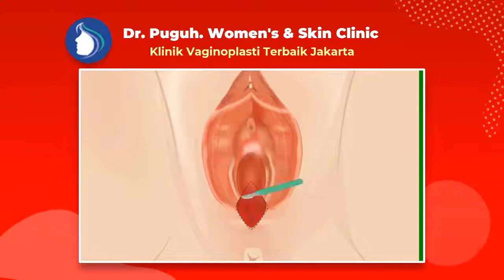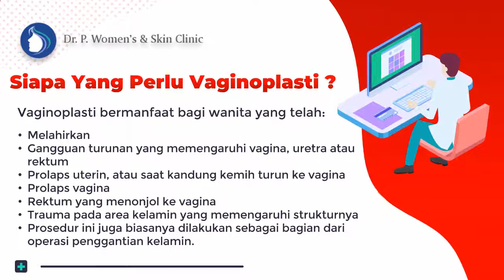Klinik Vaginoplasty Operasi Bedah Organ Intim Miss V Pasien Pontianak - Kalimantan Barat (KALBAR) -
Klinik Vaginoplasti Terlaris di Jakarta - Dr. Puguh Siap Melayani Berbagai Pasien Dari Seluruh Daerah Di Indonesia baik untuk seluruh wanita karir, kalangan selebritis/artis ataupun dari ibu rumah tangga (emak-emak) yang ingin memiliki organ intim menarik dan sehat prima. Walaupun Dokter Puguh. Womens & Skin Clinic berlokasi di daerah Jakarta, namun tidak menutup kemungkinan pasien berbagai daerah bisa langsung mendatangi untuk mendapatkan bedah plastik miss v, operasi keperawanan, Vaginoplasty, Labiaplasti, Hymenoplasti, Clitoroplasty, Perineoplasty, Laser Vaginal Tightening, G-Spot Implan, G-Spot Injection, Labia Majora Augmentation, juga aneka perawatan miss v lainnya.

🏥 Alamat Clinic:
Dokter. P. Womens & Skin Clinic

Jakarta 10730

Bahagianya Pengalaman Vaginaplasty dengan Biaya Operasi Keperawanan Miss v Harga Terjangkau Namun Tidak Murahan dengan hasil terbaik!

Pembedahan Keperawanan murah( Vaginaplasty) serta nyaman di Jakarta ialah salah satu solusi buat kalian yang mau mengembalikan kekencangan dan melindungi kualitas di zona Miss V kalian dikala berhubungan Seksual.
Sebab tuk perempuan tidak cuma wajah dan|dengan|juga|serta} badan saja yang wajib dilindungi, Tetapi pula organ seksual yang serta tidak luput dari kepedulian. Tiap perempuan tentu menginginkan organ intimnya sehat juga prima.

Dokter A. M. Puguh ialah seorang Dokter Spesialis Kebidanan dan Kandungan yang telah memiliki pengalaman selama 30 tahun di bidangnya. Disaat ini, Dokter. A. M. Puguh berpraktek di Rumah Sakit Husada, Jakarta Pusat serta Klinik di Gajah Mada. Sebagai seorang dokter, beliau sudah mengenyam pembelajaran di China Medical University, serta VACRS Veterans General Hospital, Taiwan. Dokter. A. M Puguh juga mengenyam pembelajaran" Bedah Plastik Miss V"( Cosmetic Miss V Surgery) di Amerika, Korea, Tiongkok serta memiliki pengalaman kerja di bidang ini selama 15 tahun.

Vaginoplasti merupakan prosedur bedah buat mengencangkan, merekonstruksi juga mengembalikan tampilan asli Miss V. Oleh sebab itu, prosedur ini pula diketahui dengan sebutan pembedahan pengencangan Miss V, pembedahan plastik Miss V, ataupun rekonstruksi Miss V.
Vaginoplasti bisa dicoba bagaikan prosedur bedah kosmetik elektif serta bedah plastik rekonstruktif, yang pula bisa dikombinasikan dengan bedah kelamin yang lain semacam labiaplasti dengan rekonstruksi selaput dara.

Vaginoplasti bertujuan buat perempuan yang sudah:
- Melahirkan

👉 Dimana tempat yang sesuai melayani tindakan Pembedahan Keperawanan terjangkau( Vaginaplasty)?

Dokter Puguh. Womens & Skin Clinic siap jadi solusinya. Klinik ini melayani tindakan pembedahan bedah plastik terbaik serta senantiasa melindungi mutu. Didukung oleh dokter pakar bedah yang telah memiliki banyak pengalaman dengan sertifikasi akan membuat kalian senantiasa merasa nyaman untuk menempuh prosedur setimpal dengan yang kalian mau.

Di klinik ini kalian bisa konsultasikan terlebih dulu sehingga kalian dapat memperoleh hasil yang terbaik serta sesuai dengan apa yang kalian hendaki.

Dokter Vaginoplasti Terbaik jakarta- Dr. A. M. Puguh SpOG. MMR